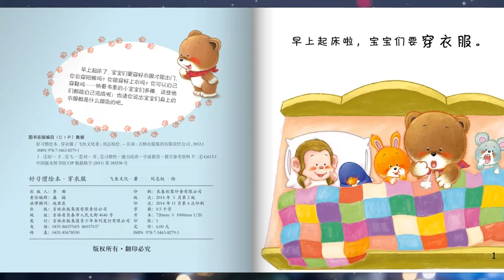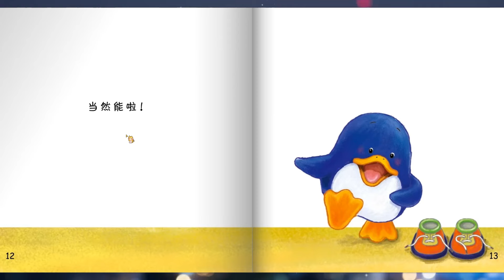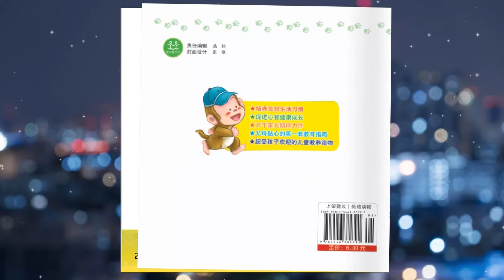儿童故事绘本《穿衣服》养成好习惯 | 睡前故事 | 有声绘本中文 | 幼儿晚安故事 | 床邊故事時間-ReadForKids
本期绘本：《穿衣服》

早上起床了，宝宝们要穿好衣服才能出门，你会穿短裤吗？你能穿好上衣吗？你可以自己穿鞋吗…… 快看书里的小宝宝们多棒，这些他们都能自己完成呢！也请你说出宝宝们身上的衣服都是什么颜色的吧！

《好习惯系列绘本》
婴幼儿时期是孩子神经系统发育快各种潜能开发关键的时期，也是进行教育的好时机。
根据敏感期和大脑发育理论，应特别注重0-4岁的早期教育。本套好习惯绘本能帮助0-4岁儿童成长中养成良好的生活习惯。